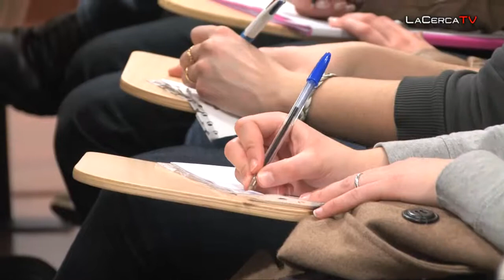Ontiveros sostiene que "no podremos hablar de creación de empleo neto en España hasta 2012"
- El catedrático de Economía de Empresa de la UAM sostiene que aunque la economía española crecerá en menor medida, lo hará de un modo más equilibrado y diversificado